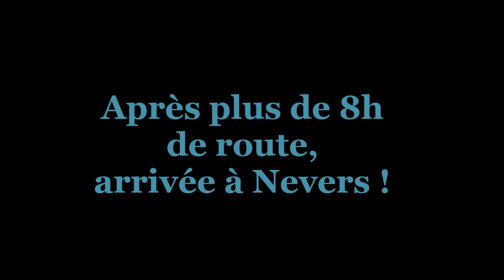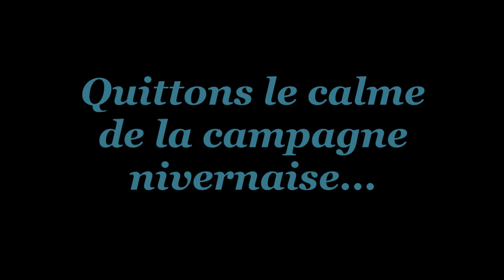Quand les amis basques viennent dans la Nièvre... (58)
Cécile, Sylia, Xabi et Jean-Paul habitent le Pays Basque.
Un jour, ils me disent comme ça : "Ouais euh, tout ça, euh, on irait bien dans la Nièvre voir comment c'est tout ça !"
J'ai dit OK. J'ai prévenu la famille, les amis et on est parti... pour quatre jours intensifs.
Résultat.